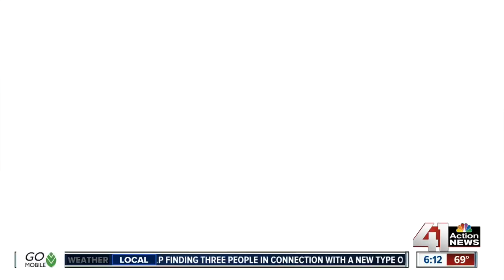Ikea to raise its minimum wage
The rate will be determined by store location and the local wage.